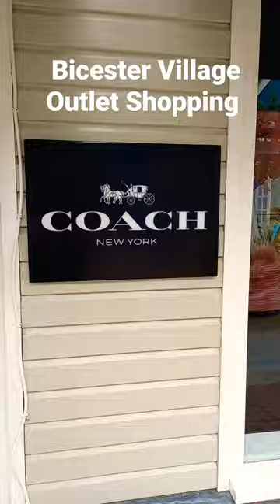Bicester Village Outlet Shopping Vlog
Bicester Village Outlet Oxfordshire UK